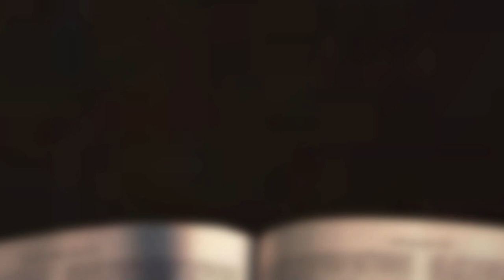[채플] 나그네의 신앙 | 장로회신학대학교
제목 : 나그네의 신앙
본문 : 히브리서 11장 13~16절
정연원 목사

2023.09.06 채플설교